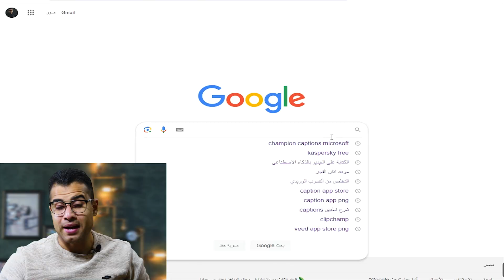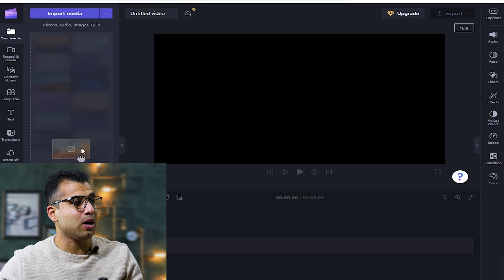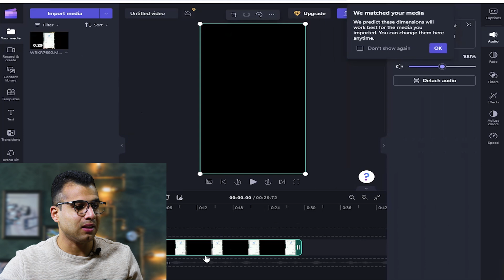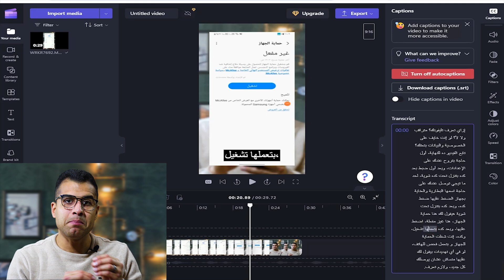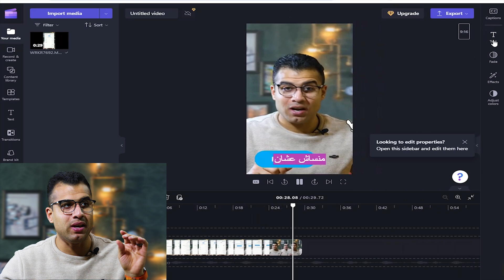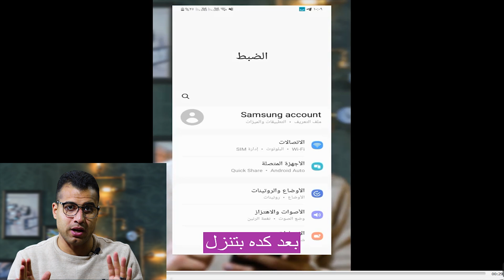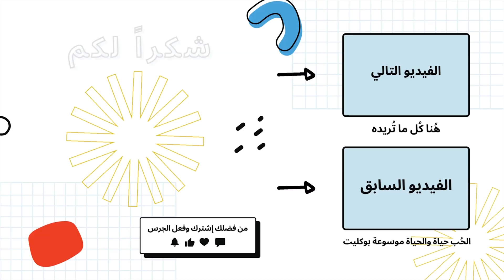الكتابة على الفيديو بالذكاء الاصطناعي للاندرويد Captions لزيادة مشاهدات (Reels & Shorts)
الكتابة على الفيديو بالذكاء الاصطناعي للاندرويد Captions لزيادة مشاهدات (Reels & Shorts) في هذا الفيديو، سنتعلم كيفية الكتابة على الفيديو بالذكاء الاصطناعي للاندرويد باستخدام تطبيق Captions. هذه الطريقة سهلة وبسيطة، ويمكنك استخدامها لزيادة مشاهدات مقاطع الفيديو الخاصة بك على Reels و Shorts.

0:05 تعلم طريقة الكتابة على الفيديو
0:42 موقع الكتابة على الفيديو بالذكاء الاصطناعي
1:20 clipchamp شرح
2:32 كتابة و ترجمة الصوت إلى نص داخل الفيديو
4:08 استخدام تطبيق Captions For Talking Videos
5:38 كتابة الكلام على الفيديو متحرك للـ Reels و Shorts

الكلمات الدلالية:
حول مقاطع الفيديو إلى تحفة فنية منظمة، مما يزيد من فهم المشاهدين وتفاعلهم. ستتعلم كيفية تحسين جودة المحتوى الخاص بك وزيادة مشاهدات الفيديو على منصات مثل Reels وShorts من خلال طريقة كتابة كلامك في الفيديو بشكل آلي وإنشاء ملف ترجمة لتحسين مشاهدات يوتيوب مجاناً.

على الرغم من تواجد العديد من تطبيقات تكتب الكلام على الفيديو الا انك تستطيع استخدام تطبيق Captions مجاني لتستطيع الكتابة على الفيديو ريلز بالذكاء الاصطناعي أو تحويل الصوت الى كتابة لجذب المزيد من المشاهدات لفيديوهاتك أيًا كانت على منصات التواصل الإجتماعي.